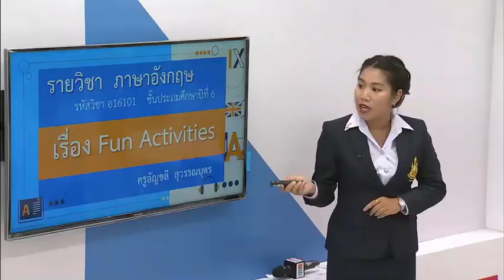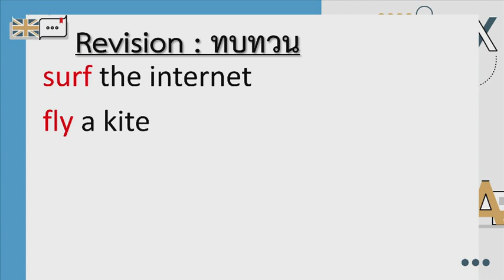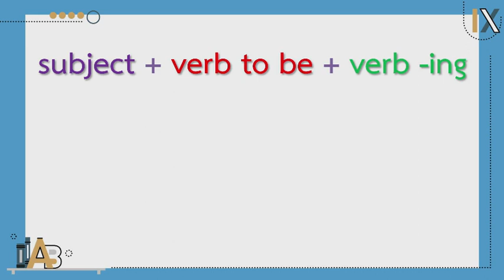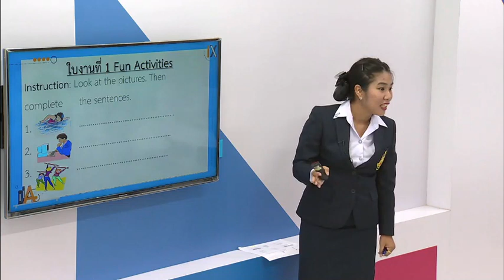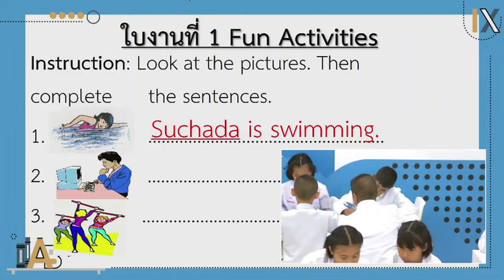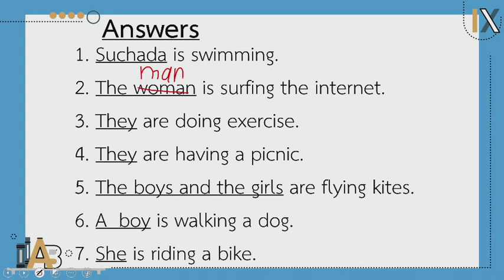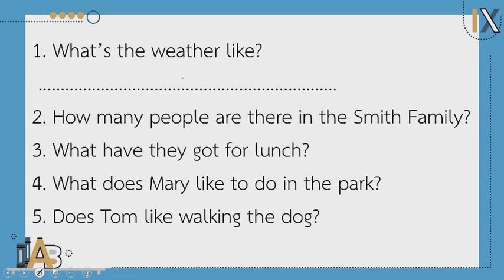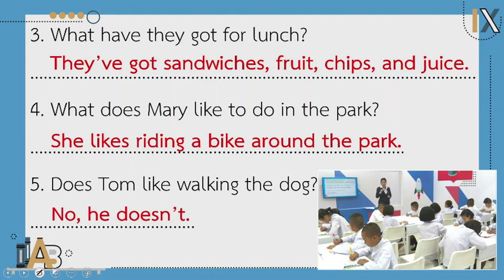DLTV ภาษาอังกฤษ ป.6|เรื่อง Fun Activities 4 ธ.ค. 63 เทอม 2/2563|เรียนออนไลน์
เรื่อง Fun Activities 4 ธ.ค. 63 (มีใบงานประกอบการสอน) การเรียนรู้คำศัพท์และประโยคเกี่ยวกับกิจกรรมต่างๆที่สนใจที่ใช้ในการให้ข้อมูลเกี่ยวกับการทำกิจกรรมในยามว่าง ทำให้นักเรียนได้ฝึกภาษาในการสื่อสารแลกเปลี่ยนข้อมูลได้อย่างมีประสิทธิภาพ
ออกอากาศการสอนวันที่ (4 ธ.ค. 63)